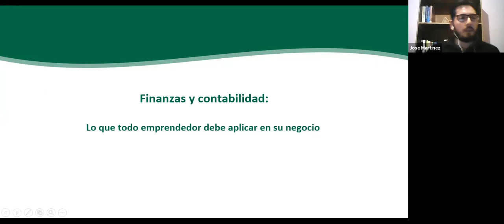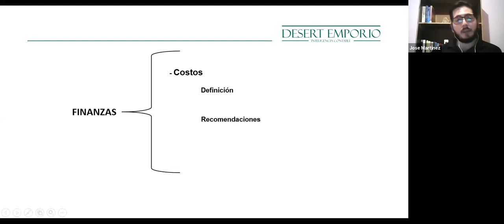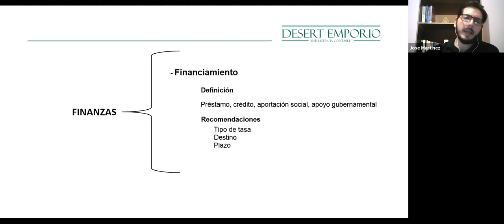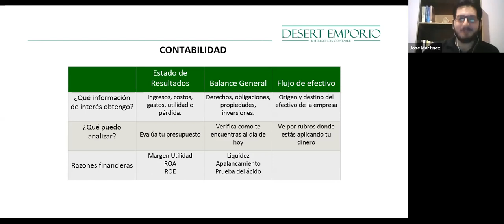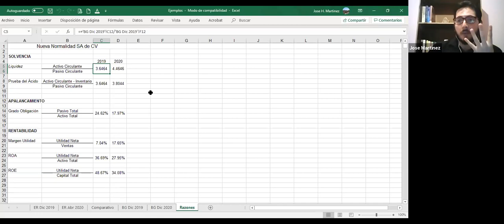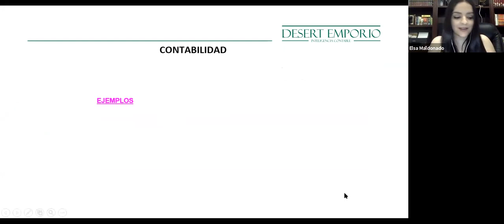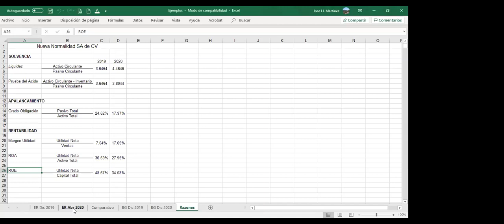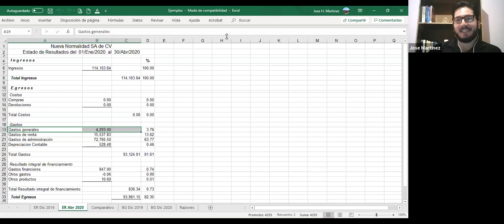Finanzas y contabilidad.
Lo que todo emprendedor debe aplicar en su negocio.
Imparte: José Humberto Martínez
Campus Sonora Norte en charlas Zeries.

3 de Junio del 2020